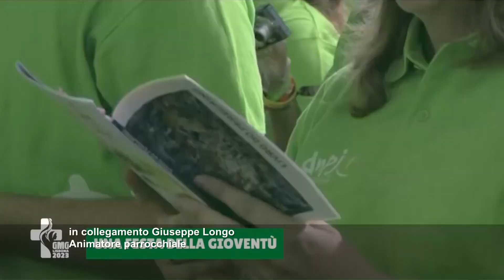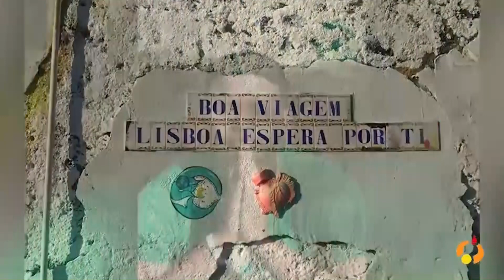Gmg 2023, la testimonianza dei giovani lucani verso Lisbona